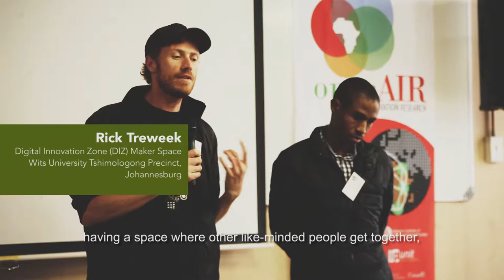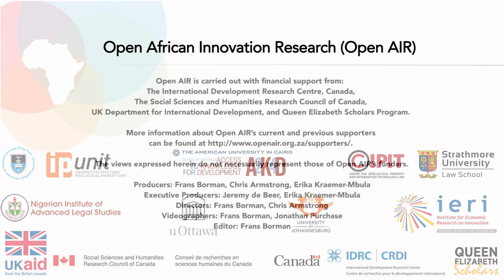Making, Openness, and Collaboration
Open African Innovation Research (AIR) is a unique collaborative network of researchers looking at innovation in Africa. This video is as a result of our event in Pretoria, South Africa, in March 2017, on the South African Maker Movement.

For more information on Open AIR's research into the Maker Movement across Africa, please

Thanks to generous funding by SSHRC, IDRC, and DFID. Video produced in cooperation with Frans Borman.